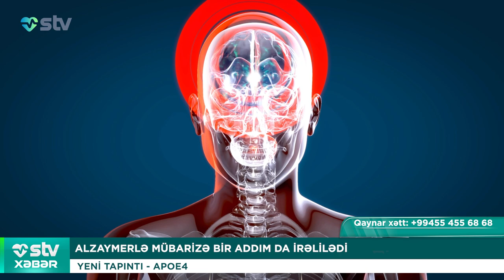ALZAYMERLƏ MÜBARİZƏ BİR ADDIM DA İRƏLİLƏDİ